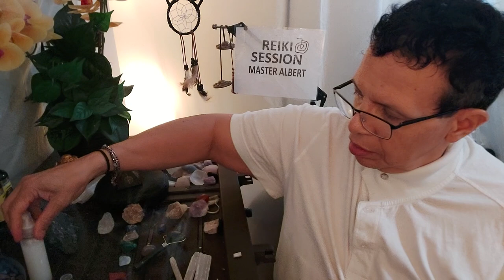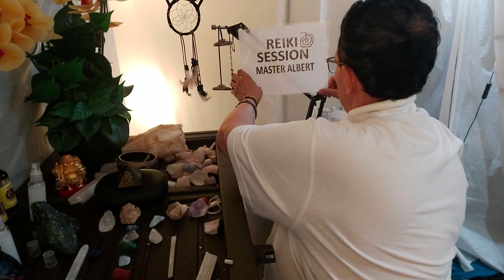15-MINUTES OF REIKI CLEARING BRAIN FOG | Energy Healing Chanting Humming Plucking | ASMR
Say Yes I Accept This Reiki Energy Healing Session
A video for Reiki  by Albert